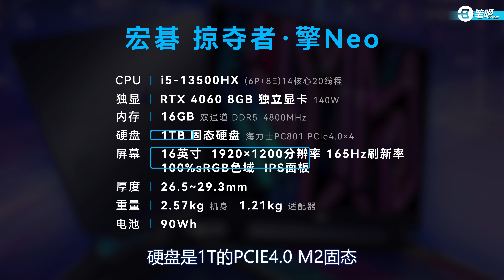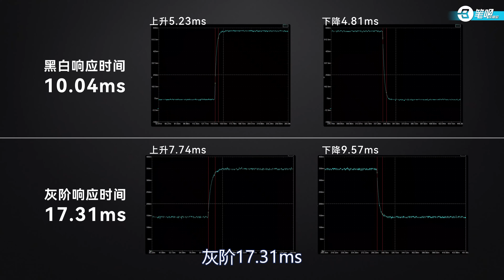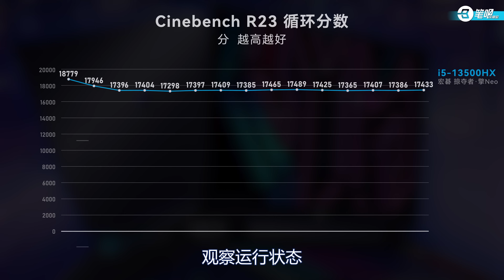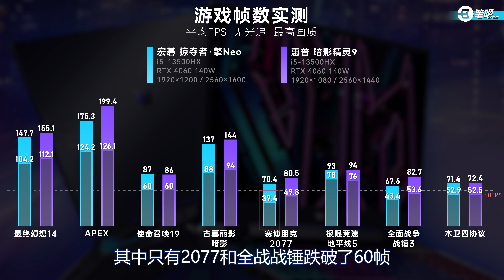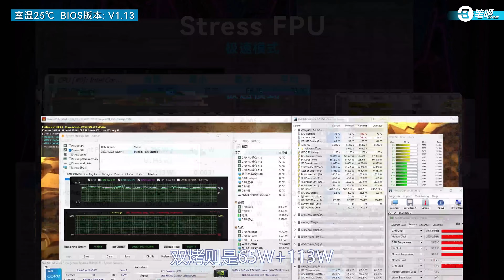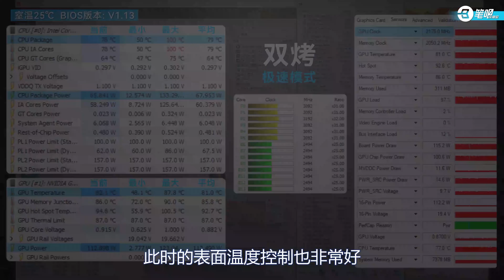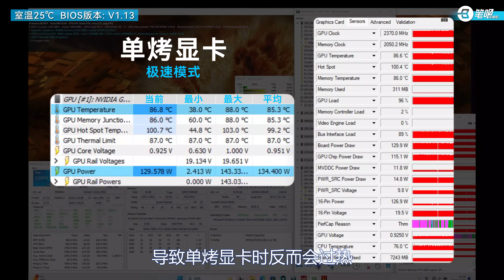這一次，買舊也可以？ 2023掠奪者擎Neo跨年評測 | 笔吧评测室